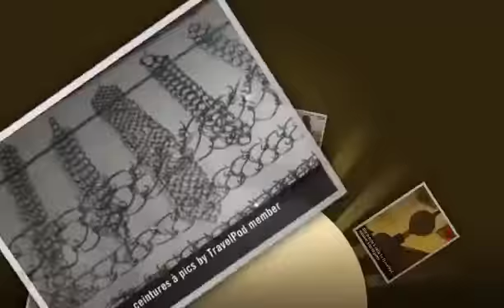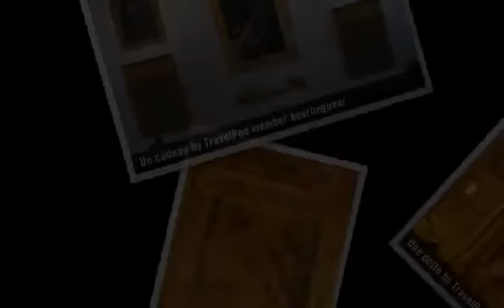Couvent Santa Teresa et coupe de cheveux - Potosi, Bolivia (couvent de santa teresa)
A TripAdvisor™ TripWow video of a travel blog to Potosi, Bolivia by TravelPod blogger Bourlingueur.

Couvent Santa Teresa et coupe de cheveux
"Le matin nous partons visiter le Couvent Santa Teresa, un couvent Carmélite en partie transformé en musée. Fondé en 1685, il abrite toujours une dizaine de sœurs. On y apprend comment des filles de 15 ans issues des familles aisées jetaient un dernier regard sur leur famille avant de refermer la porte. Elle n'auront alors plus de contacts directs avec l'extérieur et ne pourront parler entres elles que 30 min par jour après le diner. Entrer au couvent était un honneur et les familles versaient d'énormes dotes en argent ou en œuvres d'art qui forment aujourd'hui les pièces du musée.

 Il y avait 20 Carmélites et seulement la mort de l'une d'entre elles permettait l'admission d'une nouvelle. Parmi les pièces, on trouve des sculptures de la vierge, de magnifiques tableaux baroques de crucifixion, des Christs en bois peint très "sanglants". Dans la salle à manger un crane trône au milieu dans de la poussière pour rappeler notre condition. Dans une autre salle on trouve une collection de fouets et de ceintures à pics pour la pénitence. Le bâtiment du couvent, témoigne bien de la condition cloitrée des ces femmes bien avant la reforme Vatican II. C'était très intéressant.

 L'après midi, après une bonne sieste, je me rend chez un barbier coiffeur pour me faire couper les cheveux. C'est comme un vieux barbier et toutes ses photos modèles datent des années 50... Il m'asperge d'eau froide, me coupe au ciseaux seulement, puis d'eau chaude, me rase au rasoir à lame, puis d'alcool pour l'après rasage. Chaque instrument est passé sous une flamme avant utilisation. La coupe vaut 1€ ! Me voila beau comme un camion avec ma raie sur le coté et mes cheveux gominés."

Photos from this trip:
Le couvent Santa Teresa
Une presse à ostie
Une porte sculptée
Un Christ en bois
L'hotel de l'eglise
L'eglise du couvent
La salle à manger
Collection de ceintures à pics
Un cadeau
Une dotte encore
Une dotte
Chez le barbier 1
Chez le barbier 2
Chez le barbier 3
Oh ! la jolie coupe !